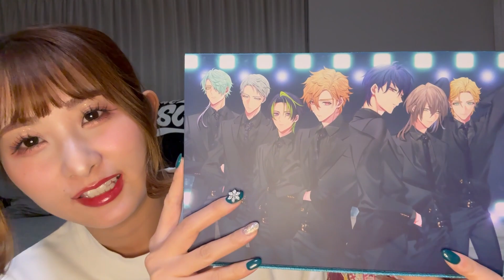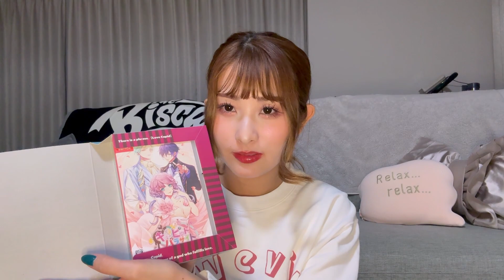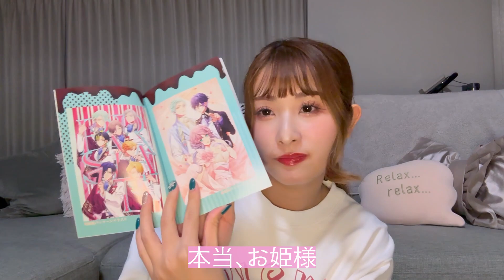【Misakiゲーム】『キューピット・パラサイト-Sweet ＆ Spicy Darling.-』やってみた！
Nintendo Switchソフト
『キューピット・パラサイト -Sweet ＆ Spicy Darling.-』
オープニング・ソング

Nintendo Switchソフト
エンディング・ソング

The Biscats SPECIAL LIVE 『ロカビリーナイト』(Blu-ray)の購入はこちらから
▼完全限定盤

The Biscats 8th シングル『メッセージ』
【収録曲】
M1. メッセージ
M2. 時の流れに身をまかせ(cover)
M3. メッセージ(Instrumental)
M4. 時の流れに身をまかせ(Instrumental)

M2. 株式会社ダリヤ サロン ド プロ オイルリッチ クリームヘアカラー CMソング

各音楽サイトにて配信中！

『The Biscats BEST 2019〜2024』(CD)
『The Biscats MV Collection 2019〜2024』（Blu-ray）
好評発売中！

各音楽サイトにて『The Biscats BEST 2019〜2024』配信中‼︎
▼Streaming & Download

【ファンクラブ CATSSAN RALLY】
 詳細・ご入会はこちらから

【The Biscats レギュラーラジオ番組】
FM FUJI『ロカってるナイト3』
毎週土曜日22:30〜23:00
radikoで全国どこからでも聴取可能！